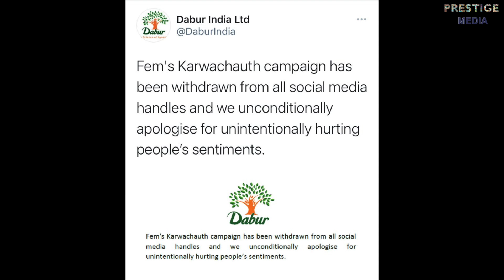NEWS BULLETIN || PRESTIGE MEDIA || 28 OCTOBER, 2021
Bringing you all the latest news from around the world.

Producer : Prof. Zuber Khan

Anchor : Aarna Bhagwat

Cameraperson: Mahak Jain

Editor : Sanidhya Shrivastava